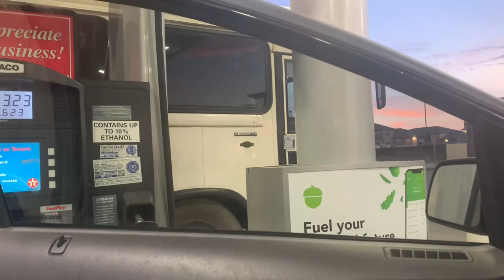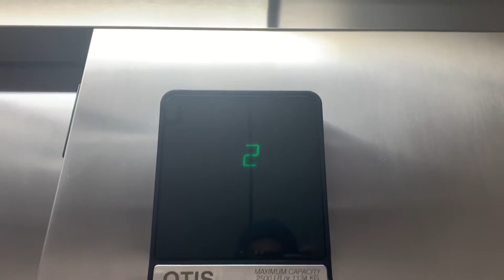Getting stuck in Louisiana- Skoolie Vlog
Hey everyone! Sorry about not posting videos last week. We started traveling to Tenessee and rather than taking the expected 2 days it took 8.

The bus started to have stalling issues that we believed were due to the fuel transfer pump. We waited 6 days for the part and when it finally came in the bus ran better but still had a few issues. During our wait time, we were in Louisiana.

While waiting in Louisiana we stayed in a hotel. Before leaving Texas we talked about buying a generator for the bus, but because the time between being on the road and getting to our land in Tennesse was so short we didn't think we would need it. Well, we were wrong. The bus clearly needed some rest time and keeping it running so we could stay in it just didn't seem reasonable.

Eventually, we will have solar panels that will allow us to be 100% off-grid but until then now that we have finally made it to our land we will be using the electrical hookups and a generator.

Rather than being able to take a breath after all this, we will be
jumping right into the next beastly project which is clearing our land to be more liveable - all those updates will be in Thursday's video!